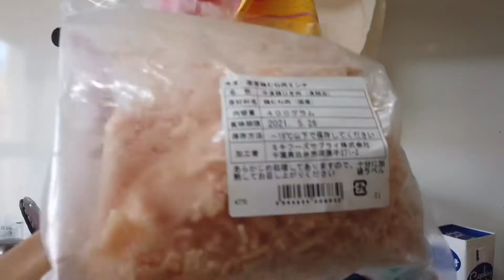大学生の夜ご飯 麻婆豆腐 Mapo Tofu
こんにちは。初めて自分で作って自分で撮影しました。大変だった！

麻婆豆腐は初めてだったけど美味しくできました！